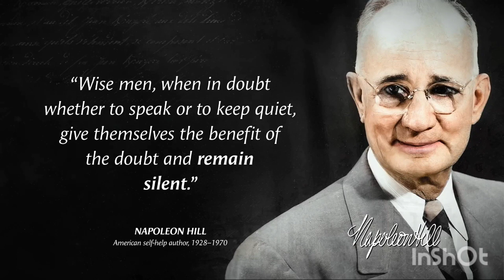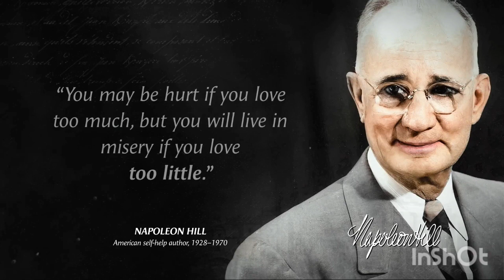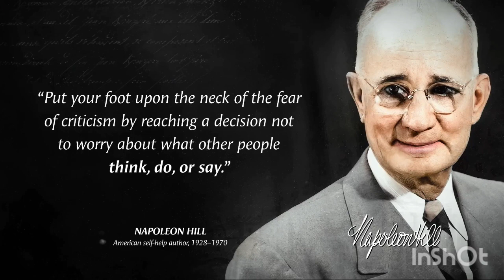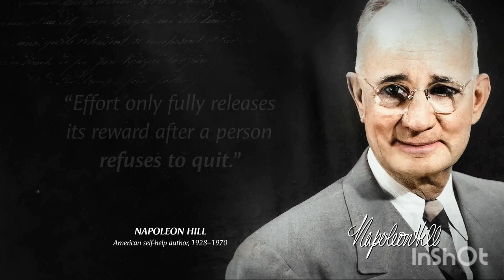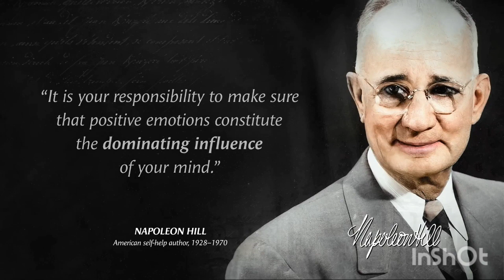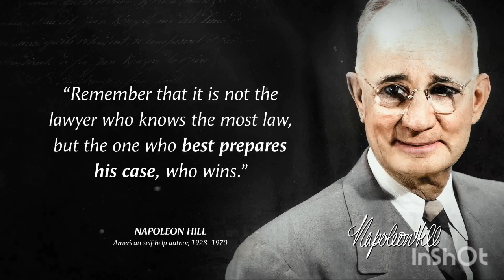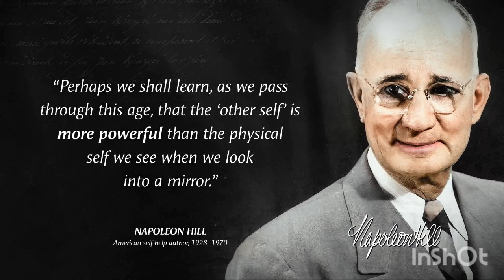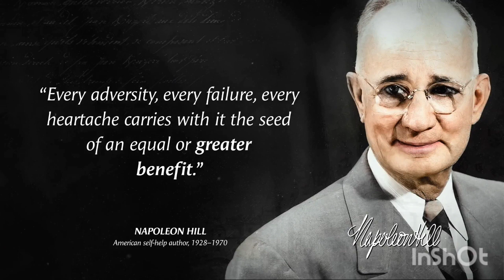Best motivational quotes | Napoleon Hill best quotes | Quotes for Life | Wise Quotes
Napoleon Hill was an American self-help author. Napoleon Hill is best known for his book Think and Grow Rich (1937), which is among the 10 best-selling self-help books of all time. Hill's works insisted that fervid expectations are essential to improving one's life. Most of his books were promoted as expounding principles to achieve "success". Best motivational quotes and wise quotes.